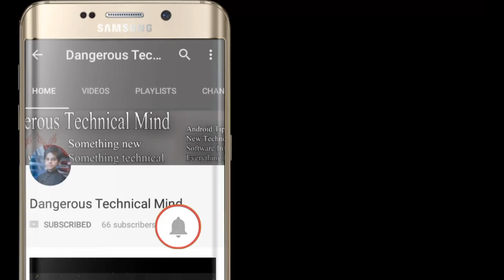How to play rush in PUBG MOBILE game 2023